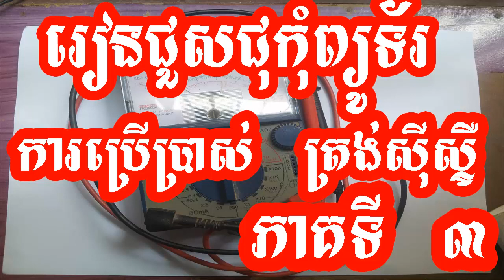រៀនទ្រឹស្តីអេឡិចត្រូនិច ជាមួយគ្នា | how learn trasister Part III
ឆែនណែលយើងខ្ញុំមានបង្រៀដូចខាងក្រោម៖
+Software:
+ជូសជុល Hard Ware:
១.ស្វែងយល់ពីគ្រឿងអេឡិចត្រូនិចទាំង ៥ ប្រភេទ
២,ជូសជុល Computer : LCD Monitor, CRT Monitor, LED Monitor, Maindbaord, Power supply, board កញ្ចក Labtop, Bord Labtop,
ជួសជុលទូរទស្សន័ និង គ្រឿង អេឡិចត្រូនិចផ្សេងៗ
 ​​​​​​​​​​​​​​​​​​​​​​​                                       សូមទំនាក់ទំនង៖
Facebooks: Samrang Meas